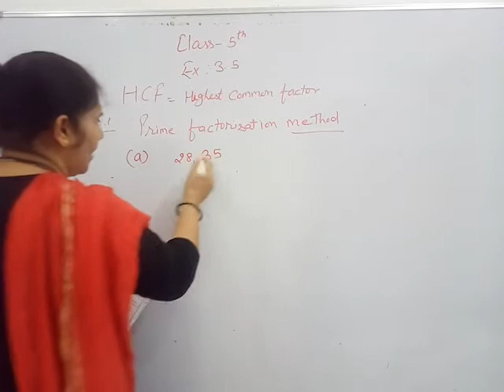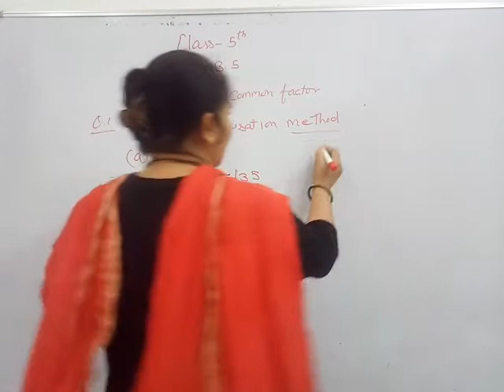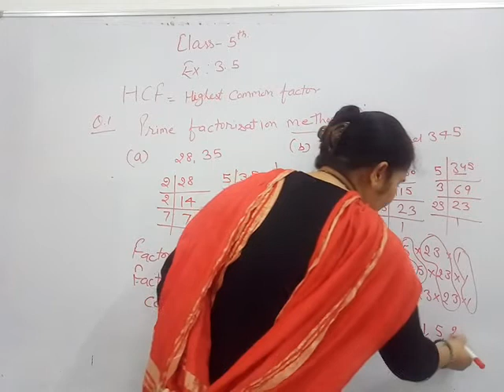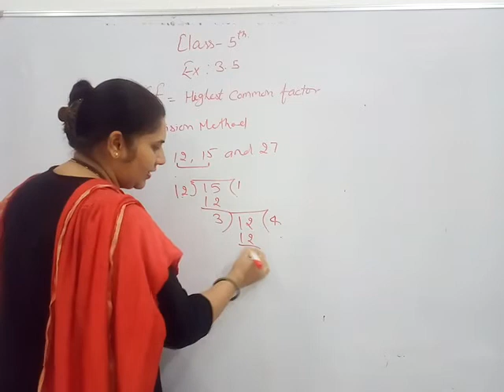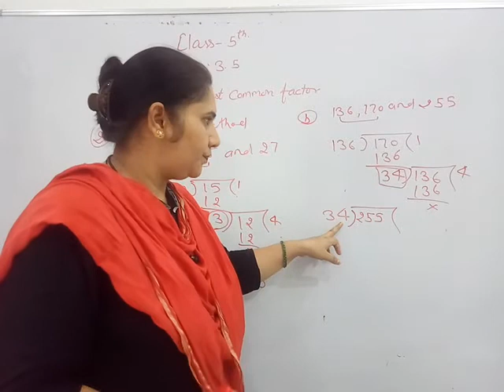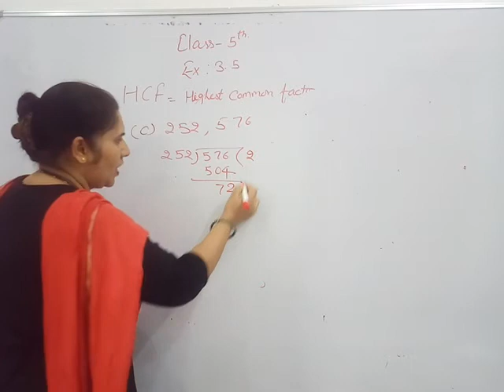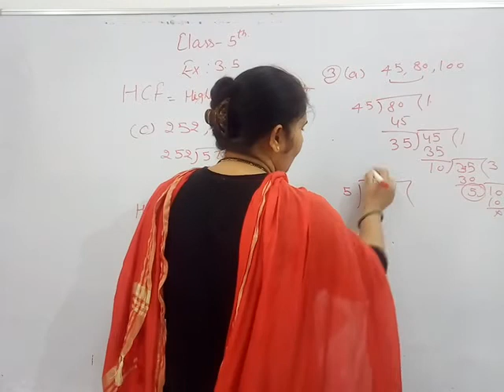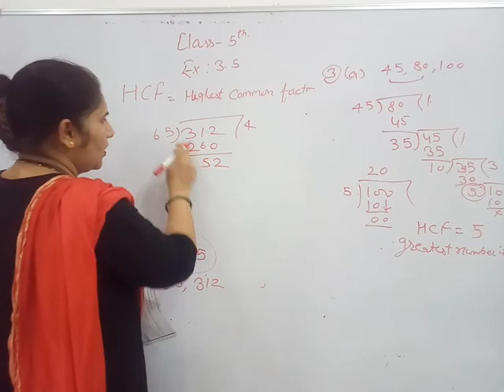Class 5th, Excercise-3.5